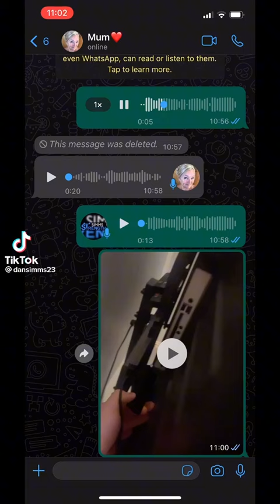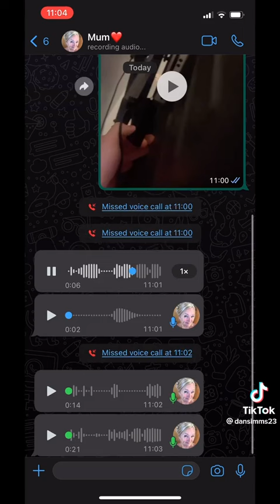fire stick explosion